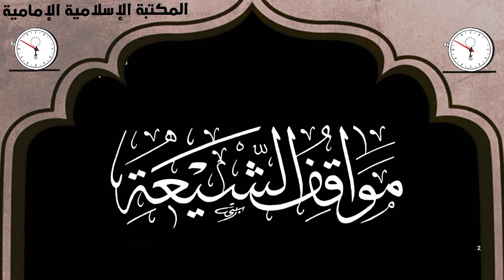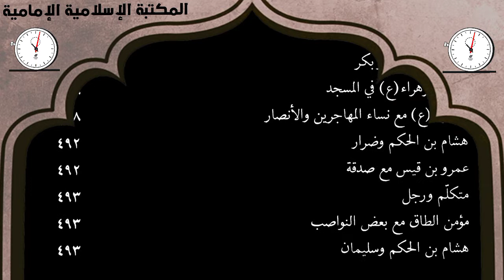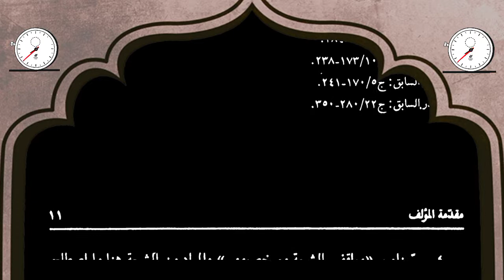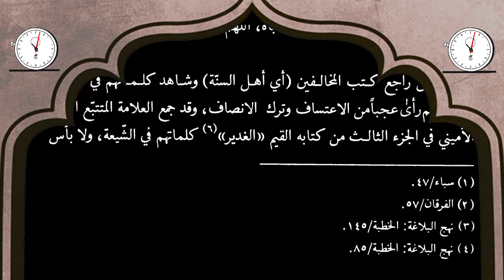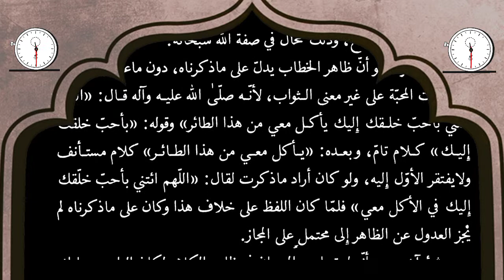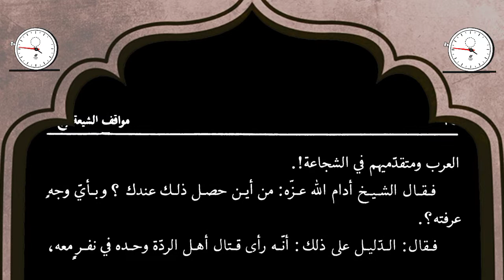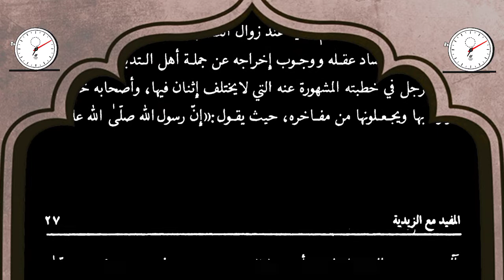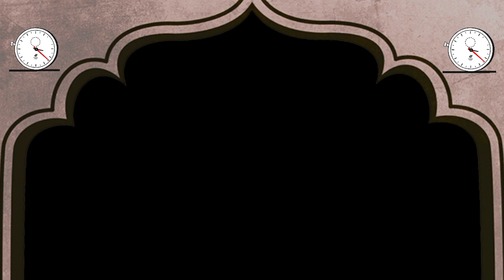📚كتاب مواقف الشيعة - علي الأحمدي الميانجي.pdf⇩